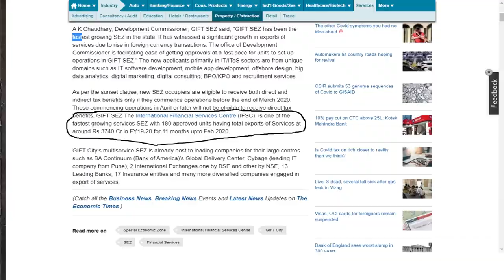GIFT CITY LATEST UPDATE 2020 | Diamond Tower, World Trade Center and More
In this video I have talked about Gift city latest update for 2020. This update includes diamond tower latest update, world trade center latest update in gift city Gandhinagar for 2020.

Gujarat International Finance Tec-City is a business district promoted by the Gujarat government through a joint venture company. GIFT City is India's first operational smart city and international financial services centre.